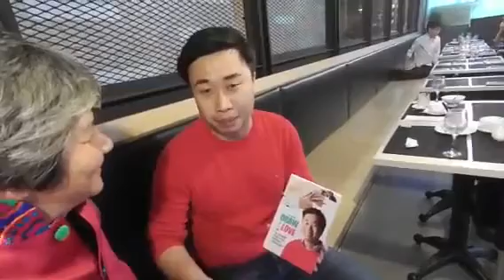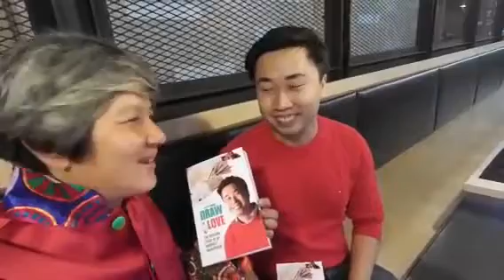Elim Chew's Interview with Changemaker Peter Draw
Draw on Love gives us a peek into the life of self-taught artist and Guinness Book of Records holder, Peter Draw. In his inspirational autobiography filled with personal photographs and drawing tips, Peter shows that, in spite of roadblocks in life and even without years of art school, he can still be a successful aritist and lead a fulfilling life though his drawings.

Here he shares his passion for drawing, from his early childhood years when he held his first pencil stub, to his teenage and adult years when he realised how his drawings can help him to make a positive difference to the world. This is a book that will inspire you to reach for your dreams and motivate you to use your interests for the greater good of society.

Peter Draw believes in drawing to protect children and he has gone to many countries to teach and inspire children. He is the author of What Makes Me Happy, a book commissioned by the Ministry of Foreign Affairs to capture snippets of humanitarian efforts. He also received an Outstanding Young Person of Singapore award in 2008 for his contributions to children, world peace and human rights. Apart from appearing as a guest speaker at schools, Peter is also CEO of an IT app company, Present.